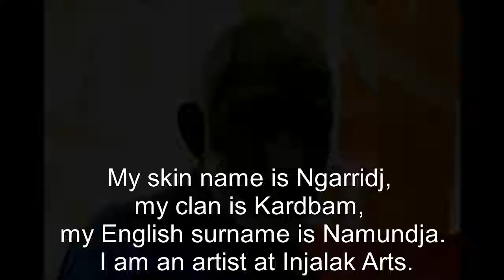Nawakadj Don Namundja - Nawaran Oenpelli Python ENGLISH SUBTITLES